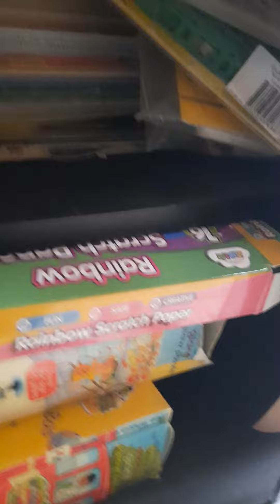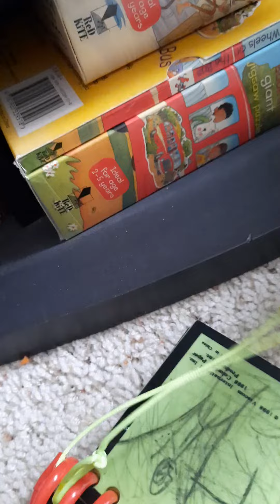TV Destruction At My Dad's House